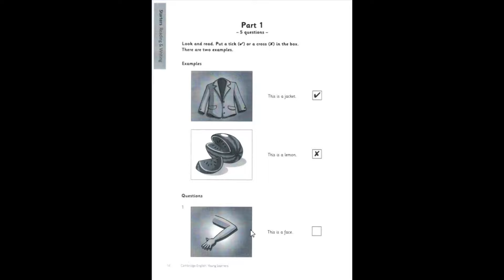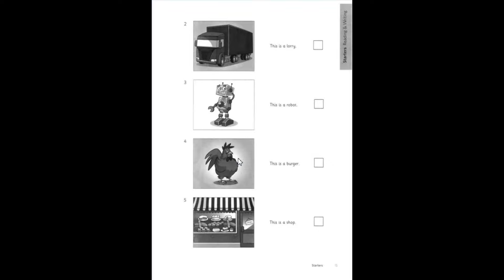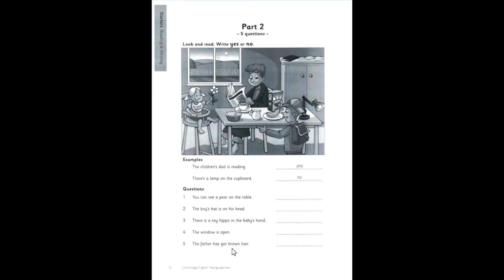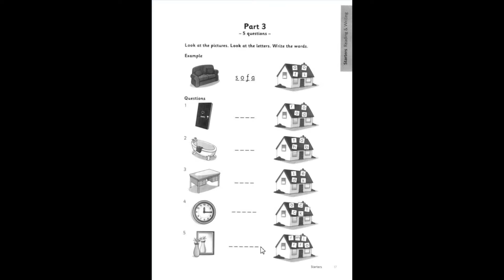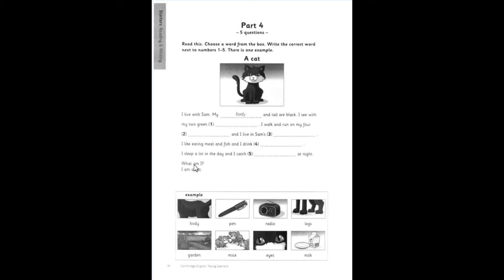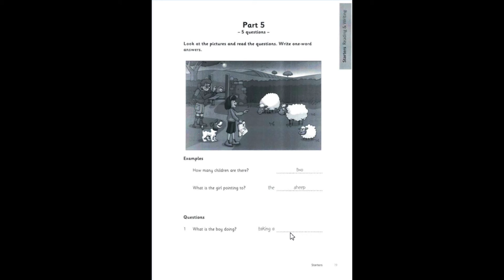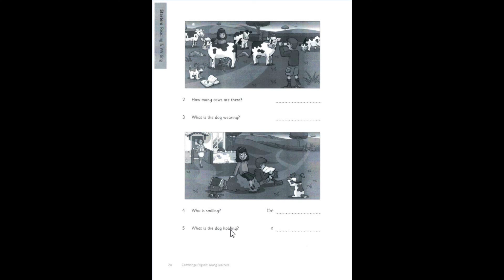ad3 lesson 3 part 1